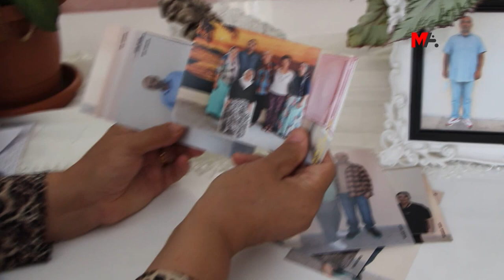BI AWAYEKÎ KELEMÇEKIRÎ BIRIN NEXWEŞXANEYÊ LÊ NEHAT DERMANKIRIN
Girtiyê nexweş Erdal Ozel, 17 sal in bi tena serê xwe di hucreyekê de ye. Xwişka wî Kûmrû Akgul ragihand ku birayê wî bi awayekî destên wî ji paş de kelemçekirî sewqî nexweşxaneyê tê kirin û bêyî ku tehlîlên wî bên kirin car din wî tînin girtîgehê.

Girtiyê nexweî Erdal Ozel, di sala 2006'an de li mala xwe ya li Kanarya ya Stenbolê hat binçavkirin û piştî 15 rojên di binçavan de hat girtin û bi îdiaya "endamtiya rêxistinê" û "xerakirina yekpareyiya dewletê" cezayê muebedê lê hat birîn. Ozel ku 6 mehan di Girtîgeha Bayrampaşayê de ma, paşê sewqî Girtîgeha Tekirdag a Hejmara 2'yan a Tîpa F'yê hat kirin. Ozel ku 17 sal in di hucreyeke yekkesî de ye, nexweşîna dil, tansiyona zêde, diyabet, gurçikan û şîzofreniyê lê peyda bûne.